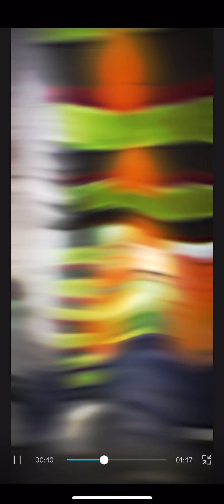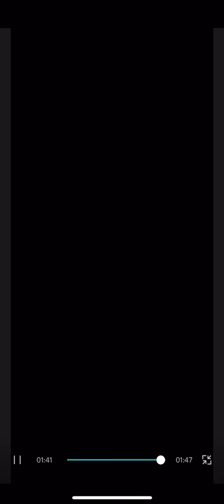Spirit Halloween edit again!